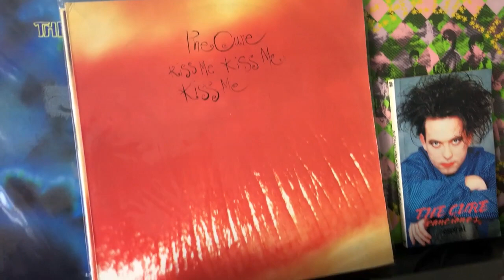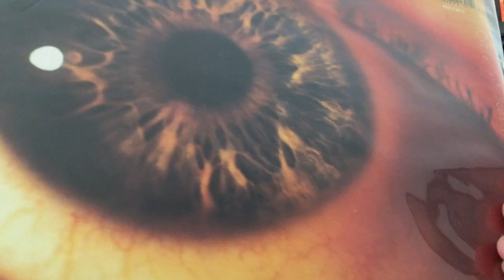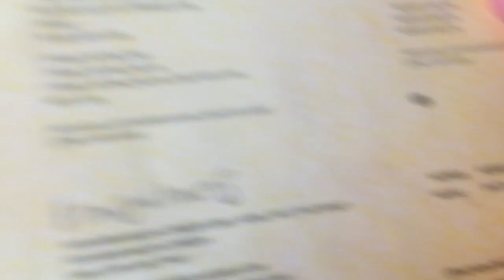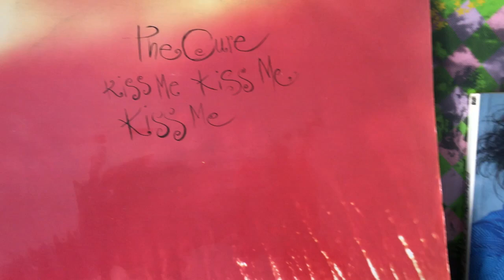THE CURE - JUST LIKE HEAVEN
ARTIST: THE CURE
SONG: JUST LIKE HEAVEN
ALBUM: KISS ME KISS ME KISS ME
YEAR: 1987
LABEL: FICTION RECORDS